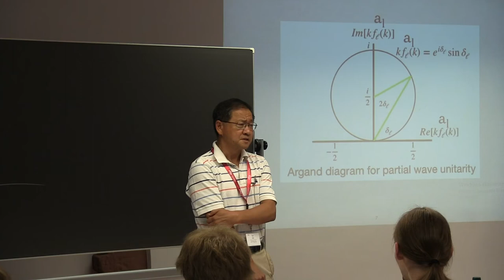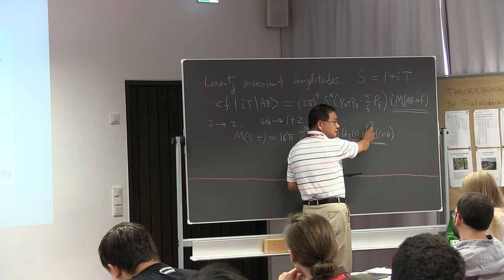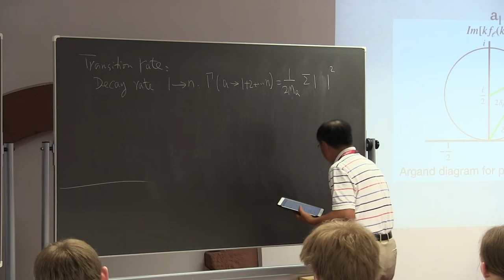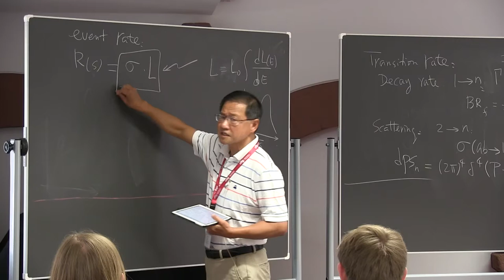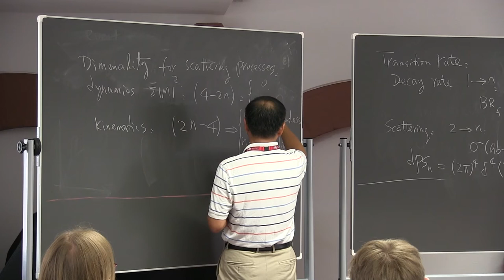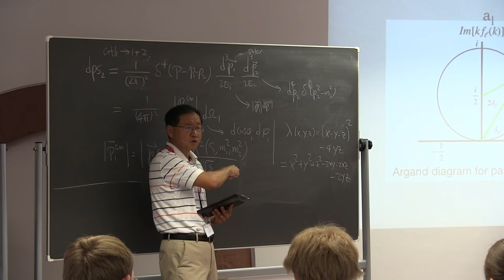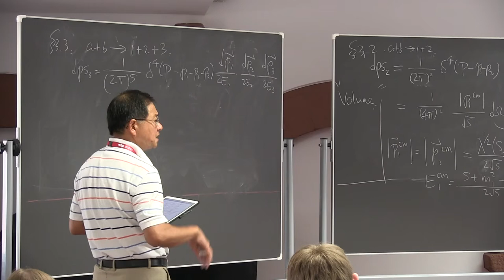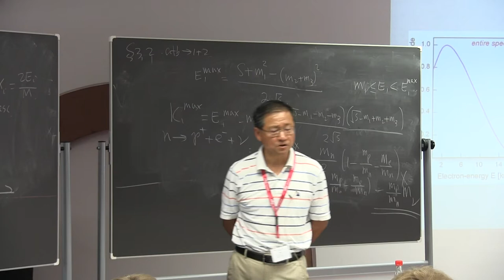Tao Han (Univ. Pittsburgh): Collider Physics - Lecture 2